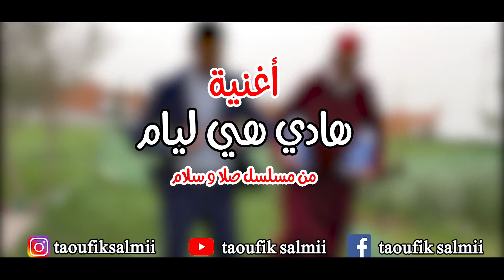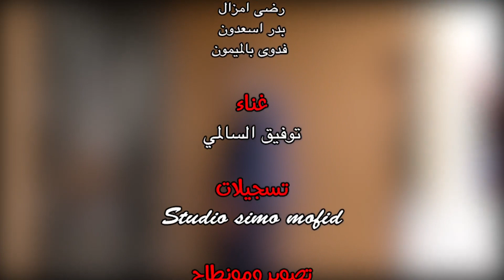مسلسل الصلا والسلام أغنية الشاب خرينكو هادي هي ليام وعودة كونجي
مسلسل الصلا والسلام أغنية الشاب خرينكو حصريا sla w slame  4k
مسلسل الصلا والسلام الحلقة الأولى
مسلسل صلا وسلام الحلقة الأولى
مسلسل صلا وسلام الحلقة 5
Sla w slam ep 1
مسلسل صلا وسلام الحلقة 11
Sla W Slam
فيلم تلفزي
Al boyot Asrar